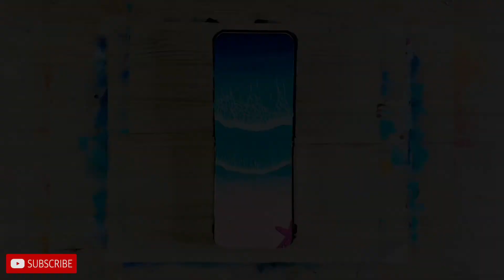Acrylic Painting for Beginners | Gushing waves | Satisfying visuals || Video 26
Art is You

Hello :)

This is EPISODE 10 of the series :: || 10LevelsUp : Waves || ::
The crux of this series is to take any element and paint it for 10 days. At the end of the challenge, we shall have leveled up 10 folds of our painting skills pertaining to that element!
Tag your progress videos with 10levelsup and I shall drop by!!

Today I paint calm gushing waves.

If you find my work exemplary, I would be obliged to receive your admiration down in the comment section!